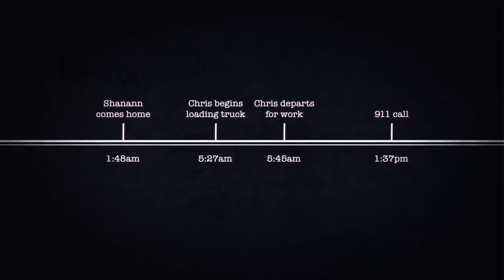Investigators Discuss Chris Watts' Case | Criminal Confessions Highlights | Oxygen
Investigators Discuss Chris Watts' Case
Investigators speak for the first time on one of the most baffling cases they've encountered, exposing the devastating truth about what happened to Shanann Watts and her two daughters at the hands of seemingly devoted husband and father, Chris Watts.

Footage From Chris Watts' Investigation
Frederick Police Department body cam footage from the Chris Watts investigation shows Watts reviewing surveillance video from the neighbor's home with investigators. Watts was sentenced to five life sentences with no possibility of parole for the murders of his pregnant wife Shanann Watts and their daughters Bella and Celeste.

Bonus Videos
Interviewing Chris Watts About Shanann Watts Possible Sighting
While interviewing Chris Watts, investigators receive a tip that his wife, Shanann Watts, and their two daughters, Bella and Celeste, were possibly sighted on Walmart security footage. They showed Chris a still from the footage, but it ended up being a different family.

Chris Watts' Neighbor, Nathan Trinastich, Discusses The Case
Chris Watts' Neighbor, Nathan Trinastich, discusses his impression of Watts. Trinastich says he was not initially suspicious of Watts when he reported his wife, Shanann Watts, and their two daughters, Bella and Celeste, missing. Chris seemed like "that average, every day guy," according to Trinastich.

Media Coverage Of The Watts' Family Case
Denver Post reporter Elise Schmelzer reflects on how the media latched on to the Watts' family case. In August 2018, Chris Watts killed his pregnant wife, Shanann Watts, and their two young daughters, Bella and Celeste, at the family's home in Frederick, Colorado. Chris pleaded guilty and was sentenced to life in prison for the murders.